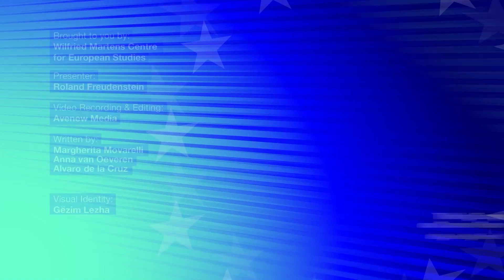The Week in 7 Questions with Eoin Drea and Roland Freudenstein